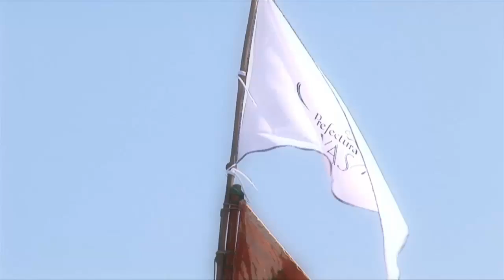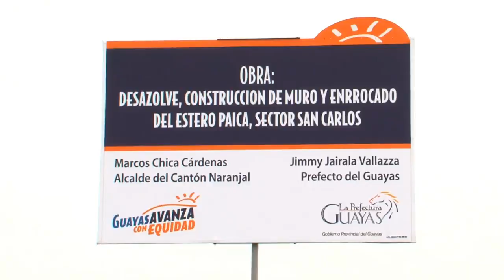Cadena #82 de rendición de cuentas del Prefecto Jairala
Resumen de cadena de rendición de cuentas #82 del Prefecto Jairala.